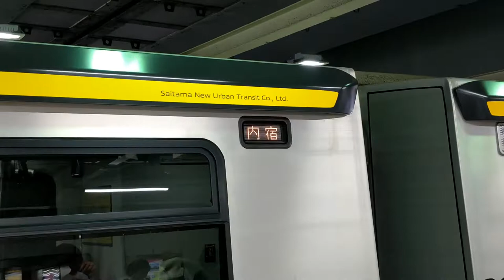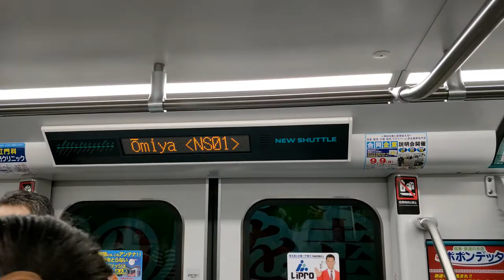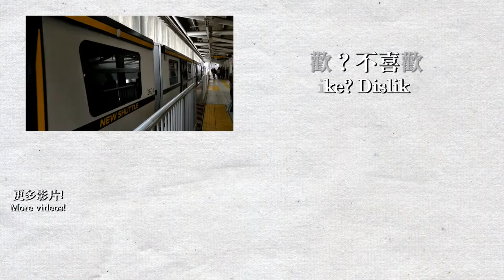【🚈前望風景】New Shuttle (ニューシャトル) 大宮 - 埼玉鐵路博物館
歡迎來到東京！我在8月9-18日前往東京旅遊，基本上每一程車都有進行拍攝，包括JR，地鐵和其他私鐵路線。本影片為New Shuttle (ニューシャトル ) 由大宮前往鐵路博物館，乘搭列車為2020形，乘搭這條路線的乘客大多數都是前往大宮的鐵路博物館。